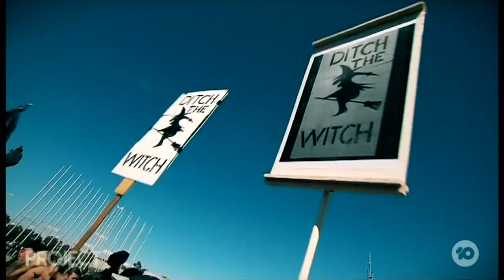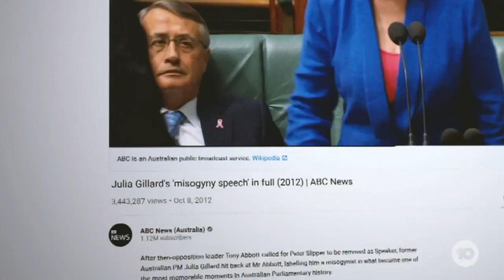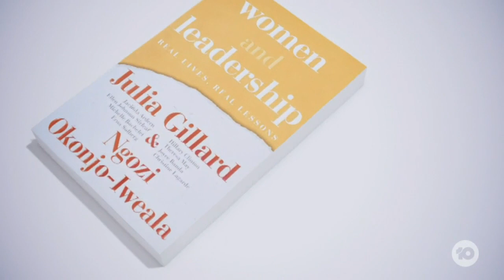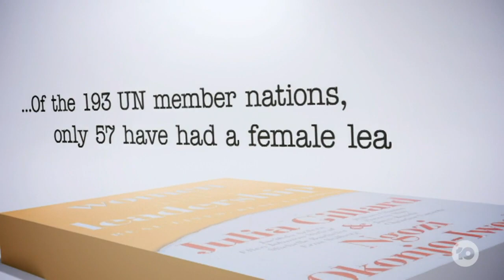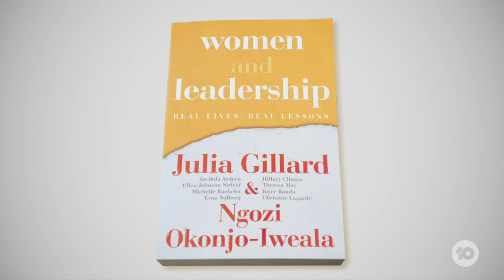Julia Gillard | Women In Leadership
A lot has been said about Julia Gillard’s time as PM, but now she’s written a book that takes a hard look at the differences between how men and women are treated in leadership roles around the world. The former PM opens up about her regrets during her tenure.